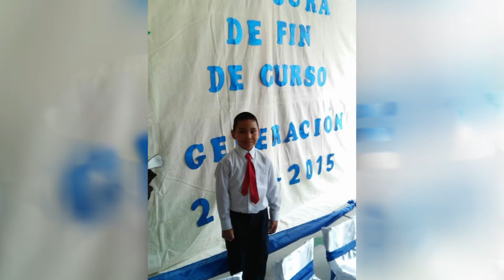FELIZ CUMPLEAÑOS CHIRITO 18/Julio/2020 - Lenny Vlogs y Mucho Más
Hooolaaa...Éste pequeño vídeo, es para deserale un feliz cumpleaños a mi sobrino Chirito.

GRACIAS POR TODO TU APOYO, SALUDOS Y MIL BENDICIONES!!!